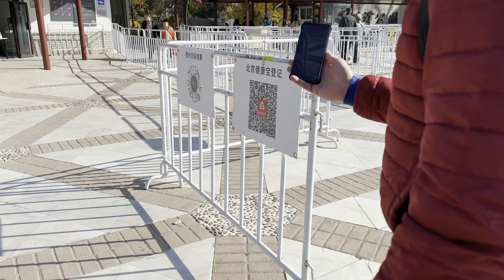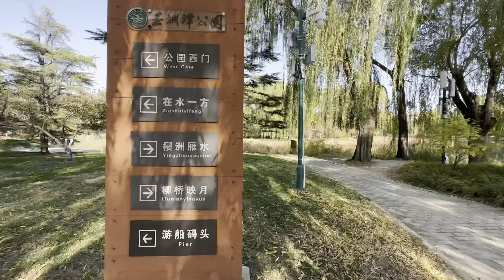4k Beijing City walk - Yuyuantan Park Vlog2 | 2022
Introduction Of Yuyuantan Park
Yuyuantan, famed for its water features, was named Diaoyutai during the Liao (947-1202) and Jurchen Jin (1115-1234) Dynasties and was known as Yuyuantan (Jade Deep Lake) in the Yuan Dynasty (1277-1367). Qing Emperor Qianlong (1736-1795) built a palace here. It has been a famous Beijing tourist attraction for more than 800 vears.
In 1960, the Beijing Municipal Government officially named it Yuyuantan Park. Now it is a municipal historic scenic site, an urban recreational park and a national AAAA-rated tourist attraction.
Adjacent to Diaoyutai State Guesthouse and the China Millennium Monument, Yuyuantan Park covers an area of 132.38 hectares, 59.72 of which is water surface. The park is divided into four areas: cherry blossom, wetland, sports and recreation, and exhibition galleries; it features a number of scenic sites and garden architec-tures, such as Cherry Blossom Garden, Wetland Preserve, Wan Liu Tang (Hall of a Thousand Willows), Monument to Chinese Youth Heroes, and Yu Yuan Chun Qiu (Wistaria Garden). It is an attraction where urban residents enjoy spending leisure time throughout the year.
Cherry Blossom Garden is the park's most celebrated attrac-tion. One of the largest gardens of its kind in China, it covers an area of 25 hectares with more than 2,000 cherry trees, and is the site of the capital's famous "Eight Scenes of Cherry Blossoms".
Every April when the cherry trees are in bloom, the dazzling sight and associated cultural events attract tourists from all over the world. The cherry blossom festival has become a famous spring event in Beijing.